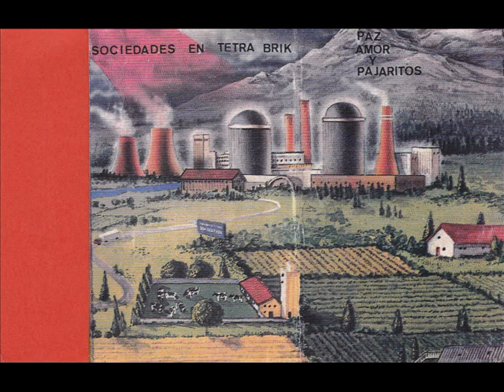Sociedades En Tetra Brik - Paz, Amor Y Pajaritos (parte 2 bis)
Side B
Sociedades en tetra brik
Paz, amor y pajaritos
TBR, 1986
Artwork: Sociedades En Tetra Brik - Paz, Amor y Pajaritos. 1st Edition